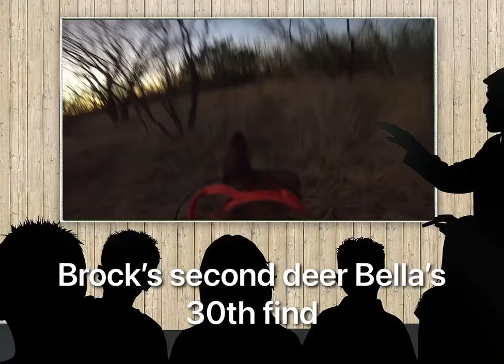Bella making a first time hunter happy